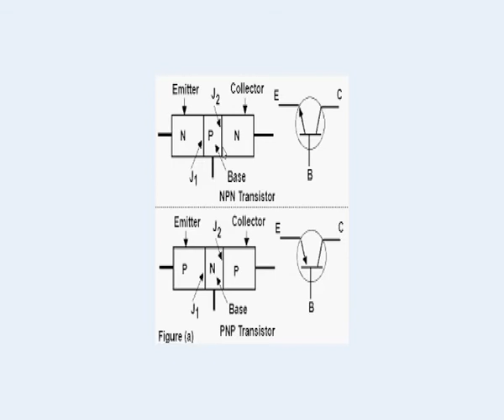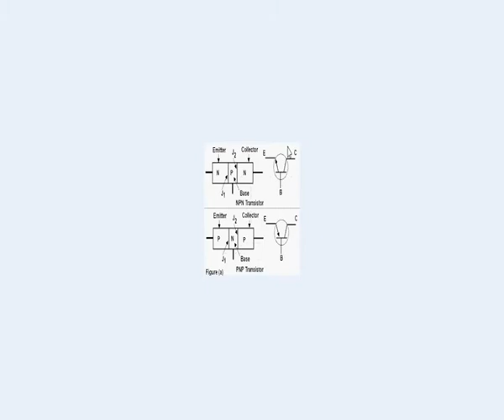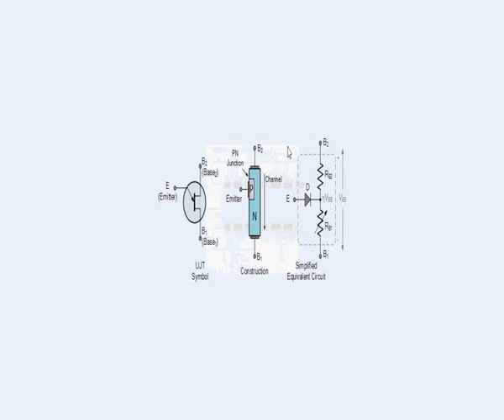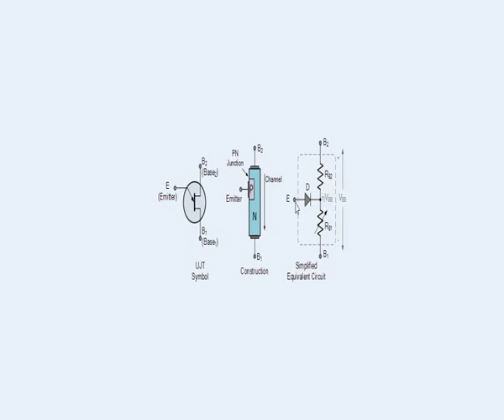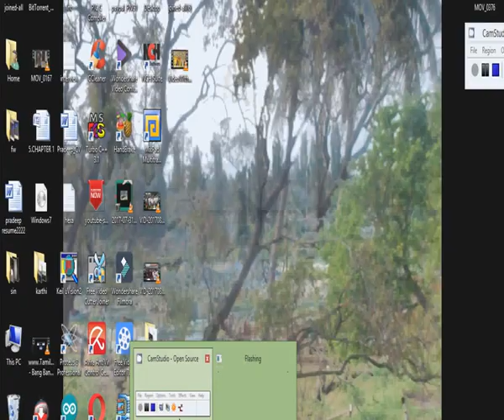electronic components தமிழ்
hi friends in this video i will show you about active component ..electronic components..tube devices,semi conductor devices,diode,bjt,fet,ujt,scr,tunnel